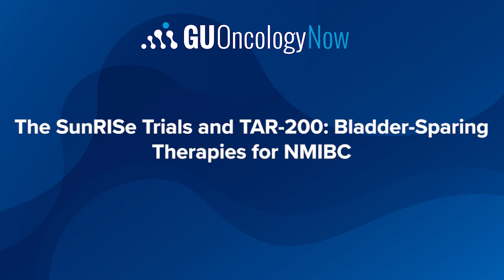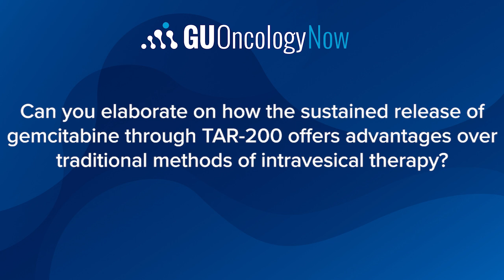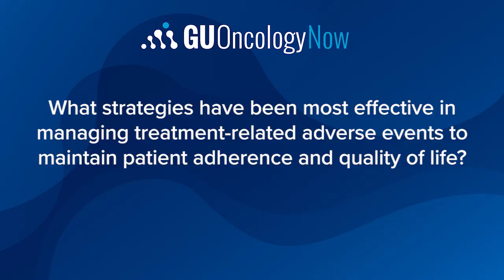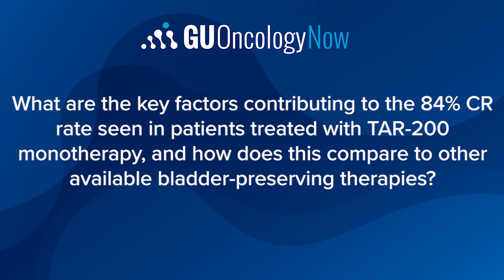The SunRISe Trials and TAR-200: Bladder-Sparing Therapies for NMIBC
Christopher Cutie, MD, of Johnson & Johnson Innovative Medicine, describes the innovative TAR-200 system and its role in providing sustained intravesical drug delivery of gemcitabine to improve outcomes and preserve patients' bladders. Dr. Cutie explains how advancements like the TAR-200 system, offering 24/7 localized therapy, are redefining standards for patient care. Dr. Cutie also highlights strategies to manage treatment-related side effects and maintain quality of life, alongside insights into the science behind TAR-200's 84% complete response rate.